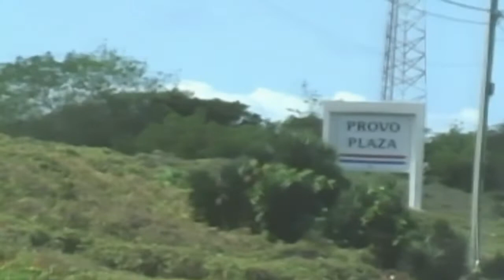POUVWA FANM (EPIZOD 1)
@tvyamagazine  GEN POUVWA SE 1 GEREL SE 2